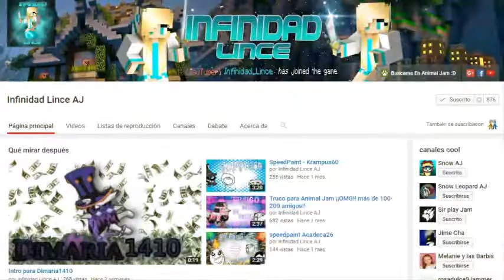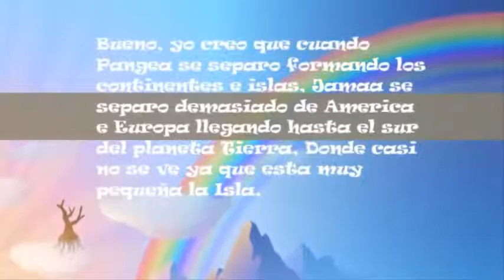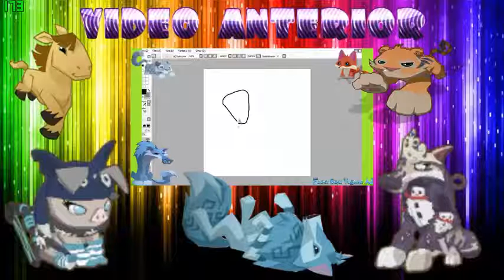RECOMENDACIÓN DE CANALES (parte 3)